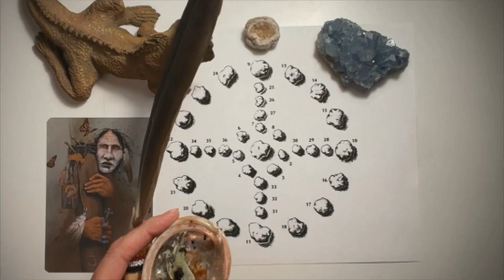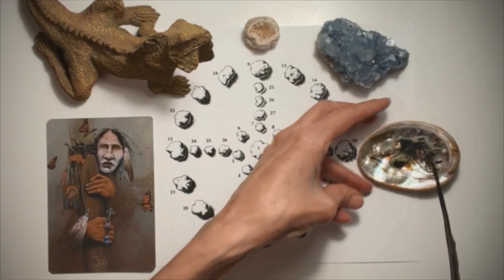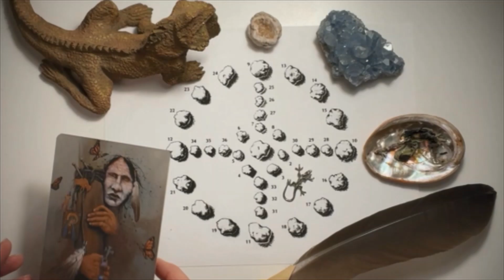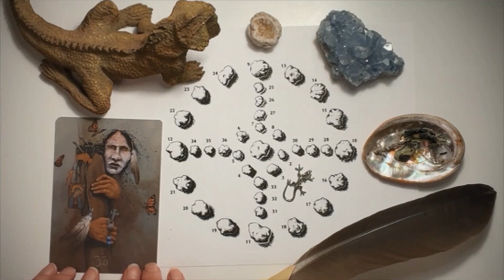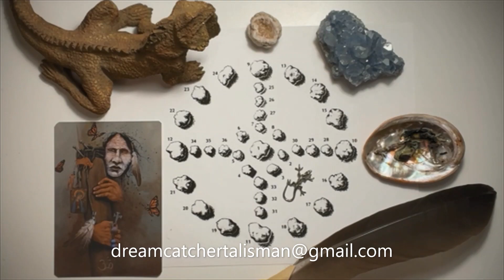Dreamweaver Father Sun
Dreamweaver honors “Father Sun” and the lizard totem. This is the 12th video in her series of walking with Grandmother Moon during her lunar cycles around the sacred Ojibwe Medicine Wheel.
Dreamweaver is a member of the White Earth Reservation in northwest Minnesota.